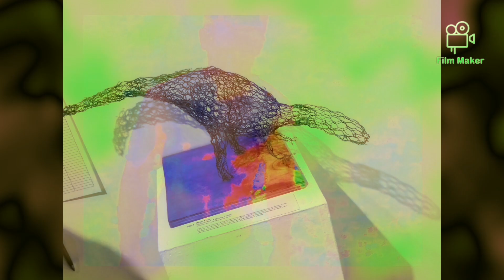24 November 2020